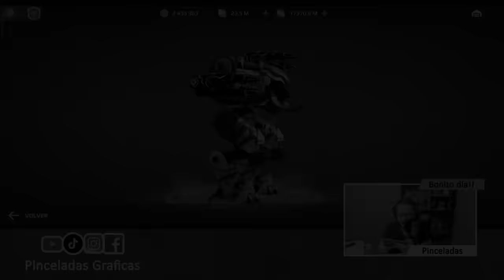War Robots | Probamos la NUEVA ULTIMATE SCOURGE con Ravana en ligas altas - Pinceladas